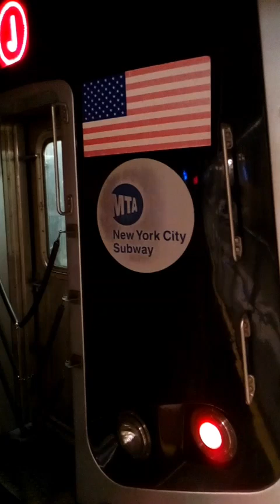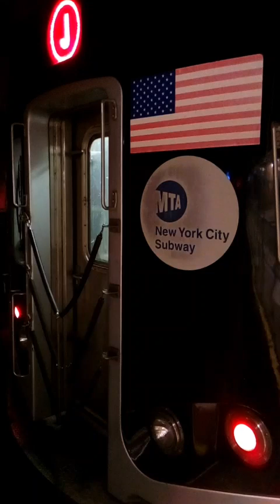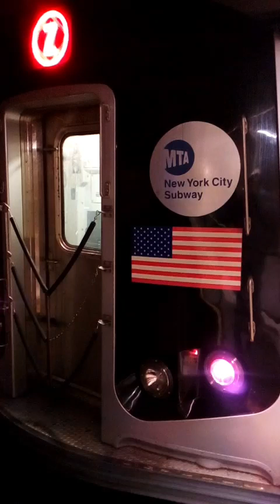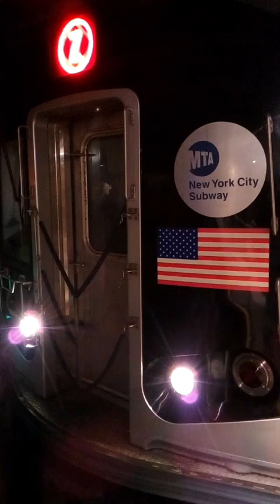R42 R143 R160A R179 J Z trains action at Jamaica Center